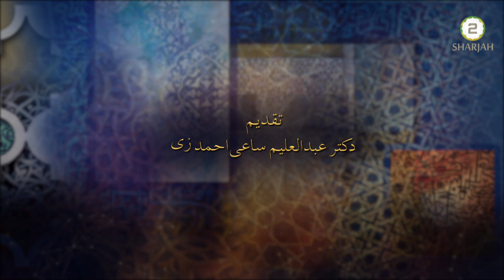Shaguftihai Afreenish - Episode 164 - سفرِ رو روہی